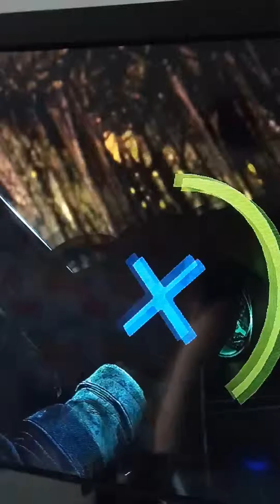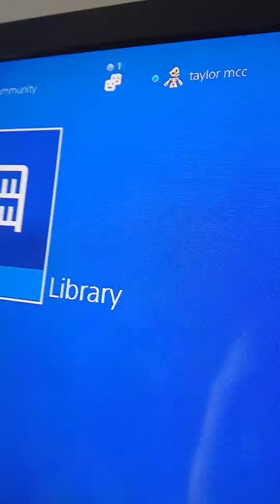31 March 2019